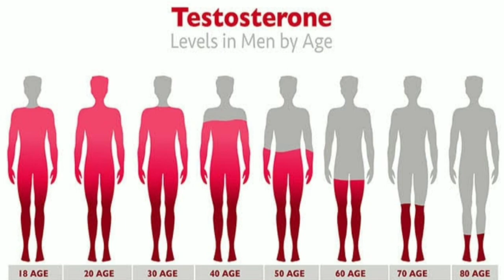क्या आप भी इस समस्या से परेशान हो??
Cipzer Male Spark Capsule is the best stamina power medicine for people who are striving to re-energize weakness, stamina and strength. It is used to boost sexual appetite.